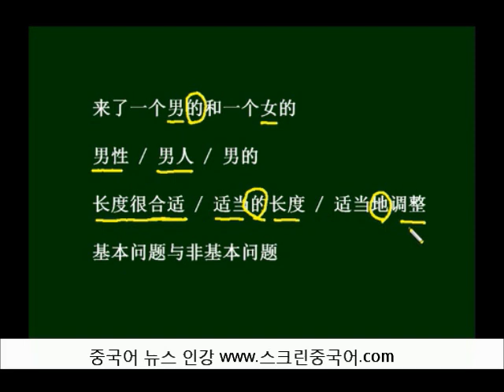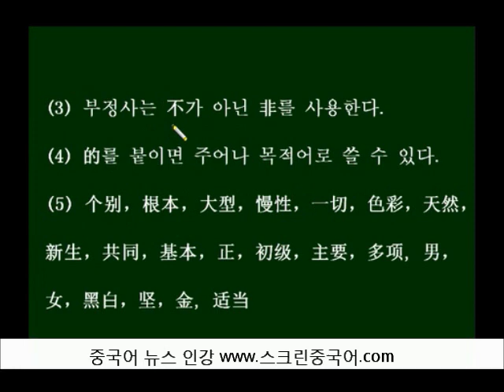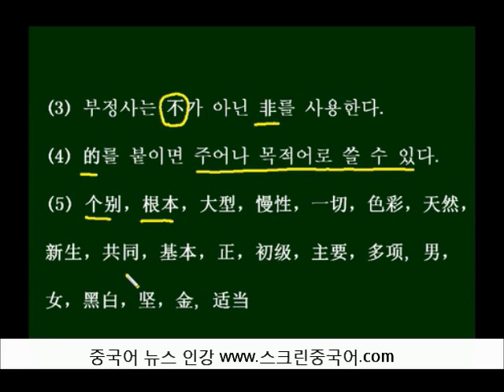중국어 - 비술어 형용사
형용사는 기본적으로 술어로 쓰입니다. 문장 끝에 올 수 있다는 이야기지요. 하지만 형용사이면서도 술어로 쓰이지 않는 단어들이 있는데, 이 비술어 형용사는 나올 때마다 따로 외워 두어야 합니다. 시험에도 단골로 나오지요.